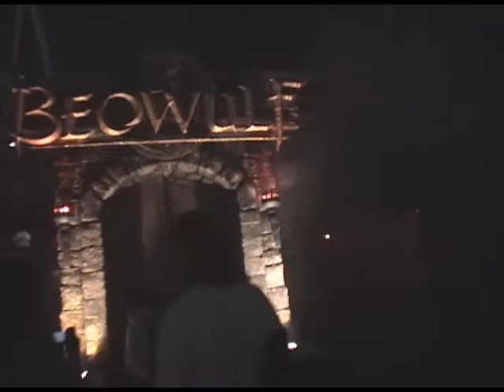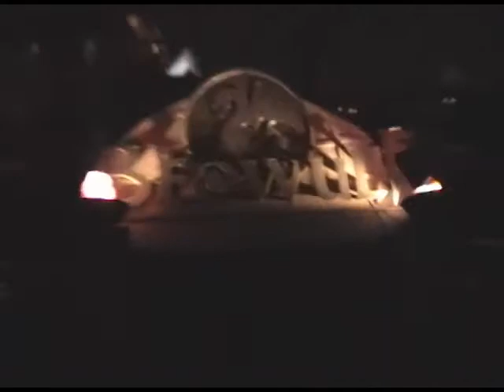Beowulf Labyrinth Into Darkness @ KSF'07 (Knott's Scary Farm 2007)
Shot October 25th and 28th, 2007, at the Beowulf Labyrinth Into Darkness maze at Knott's Berry Farm's Halloween Haunt 2007 event.